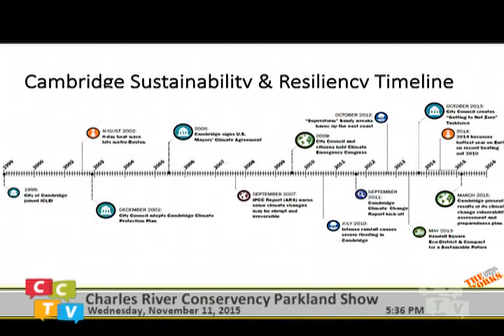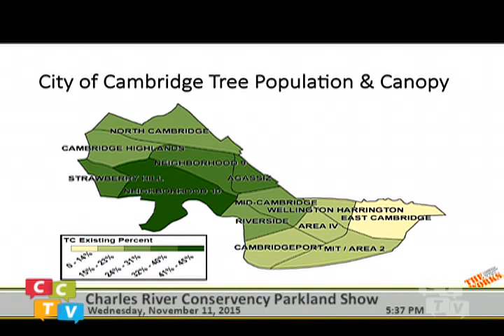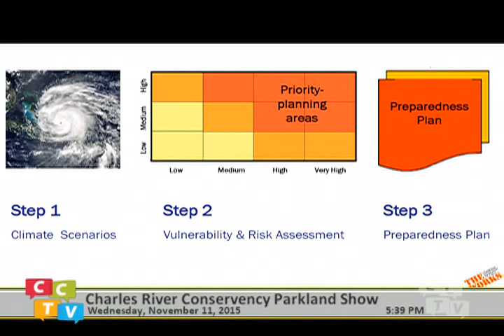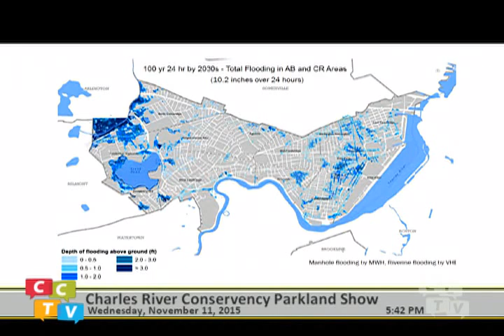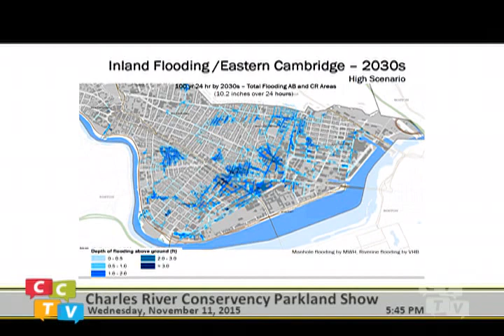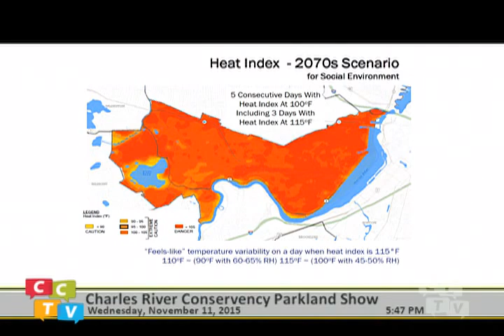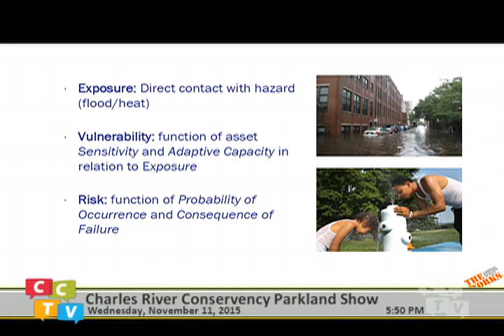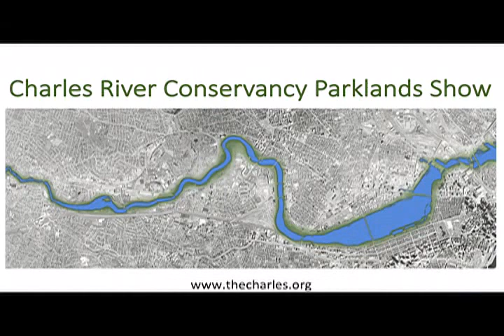Owen O'Riordan on Preparations for Climate Change in Cambridge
Owen O'Riordan, Commissioner for Public Works in the City of Cambridge, discusses the city landscape and preparations for climate change in the City of Cambridge with Renata.